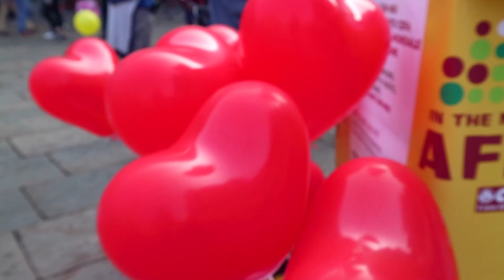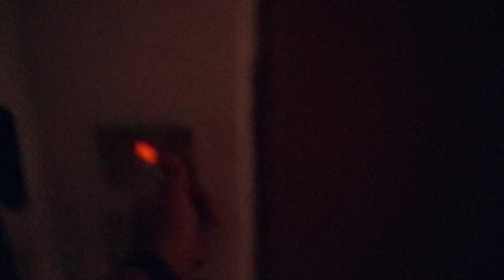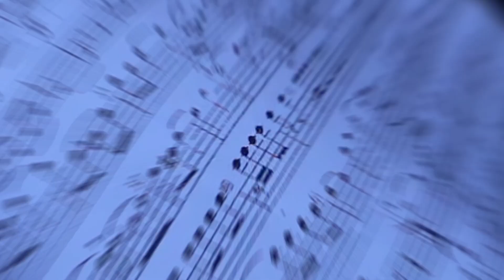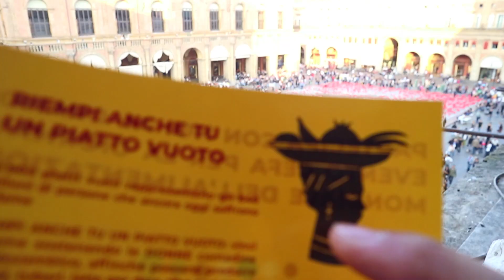أحد المدن الإيطالية تحتفل بالقارة السمراء || مغربي فطاليان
مغربي فطاليان# Othmane Kalfaoui#